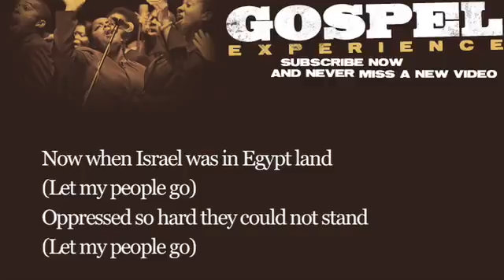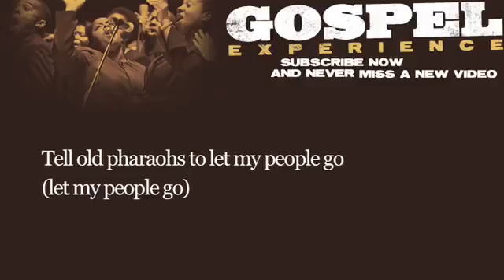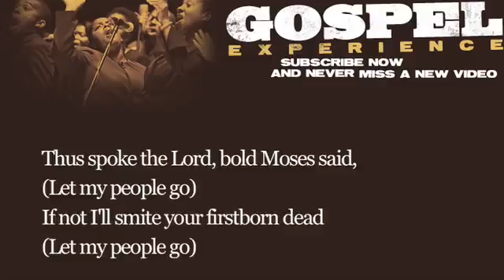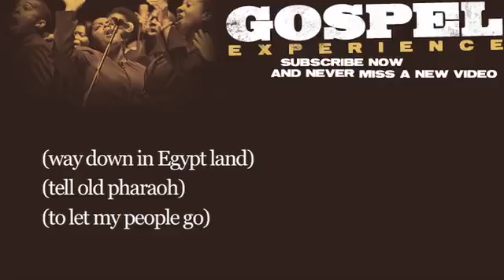GoDownMoses Louis Armstrong